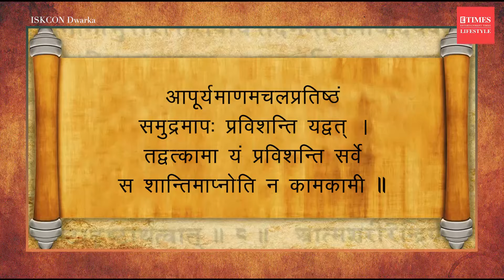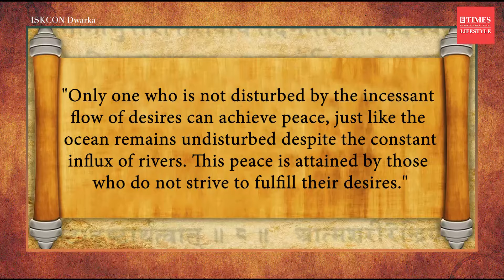Stop Chasing! Find Peace Like the Ocean | Bhagavad Gita Verse 70 Explained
Feeling constantly pulled in different directions by your desires?  Chapter 2, Verse 70 of the Bhagavad Gita offers a profound solution.  This verse compares the sage, unfazed by worldly temptations, to the calm ocean amidst flowing rivers.  Join us as we unpack the meaning of this verse and explore how to cultivate inner peace by letting go of desires.  Learn how to achieve a state of tranquility, unshaken by the constant flow of the world around you.